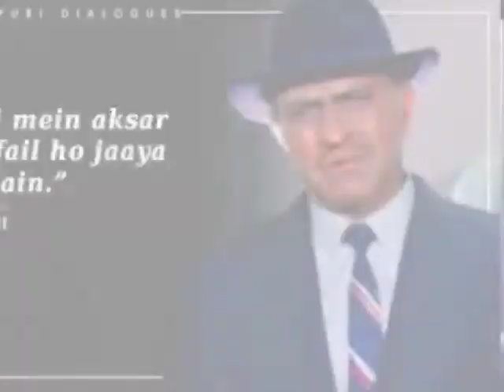Jise dekh mera dil dhadkaa | cover song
Jise dekh mera dil dhadkaa originally sang by Kumar Sanu from Phool Aur Kante Movie. One of super hit track during the Ninties. I subhransu... just tried my best to sing this song. If it like then do not forget to like,share,comment and subscribe this channel please.

Original Credits :-Phool Aur Kaante (1991),
Star Cast : Ajay Devgan, Madhoo, Singers : Kumar Sanu
Lyricist : Sameer, Music Director : Nadeem Saifee, Shravan Rathod,
Music Label-Tips.
Jise dekh mera dil dhadkaa
Meri jaan tadapti hai
Koi jannat ki wo hoor nahi
Mere college ki ek ladki hai
Mere college ki ek ladaki hai

Ye morani ke jaisi chale
Isaki adaayen qaatil badi
Nikle jidhar se kushboo ude
Kitni haseen hai ye gulchhadi
Nikle jidhar kuch aaj hai hone vaala
Meri aankh phadakti hai
Koi jannat ki vo hoor nahi

Mujhako ye meri laila lage
Isape luta doon main zindagi
Ji chaahe isake lab choom loon
Hans ke chura loon isaki hansi
Ise chhu ke meri saanson mein
Koi aag dahekati hai